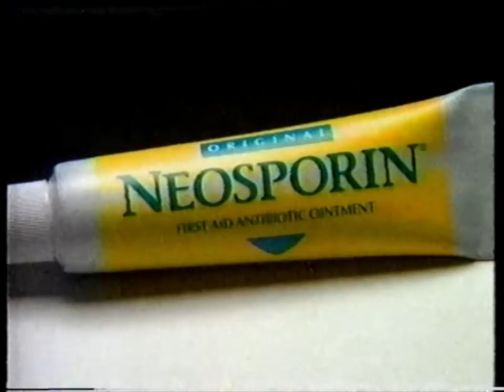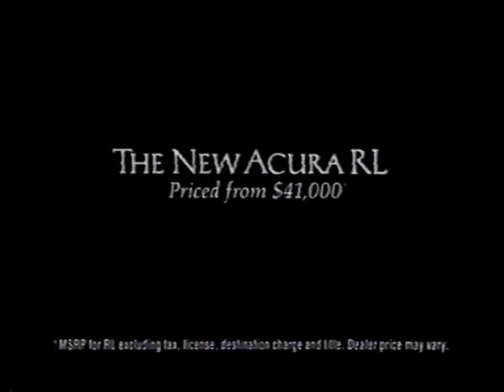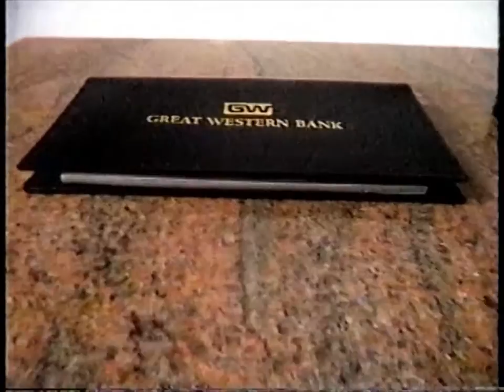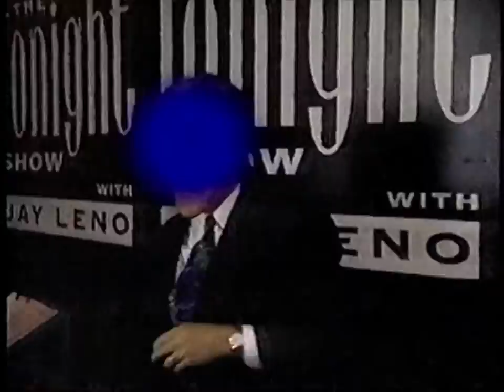90's Commercials - NBC May 1996 Part 1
Commercials that aired during 'Law & Order' on NBC, KNBC Channel 4 - May 22nd, 1996

0:00 Law & Order (Promo)
0:04 Amana Refrigerators
0:34 Neosporin
0:49 Saab 900 Turbo
1:19 Roundup Weed Killer
1:49 Breyers Viennetta
2:04 TWA
2:34 NBC Hot Summer Nights (Promo)
3:05 Channel 4 News (Promo)
3:35 Dish Network
4:06 Olive Garden Tour of Italy
4:21 Ethan Allen
4:36 Energizer Batteries with On-Battery Tester
4:51 Almay Mascara
5:05 Acura RL
5:39 Law & Order and Homicide: Life on the Street (Promo)
6:00 Channel 4 News (Promo)
6:24 BMW 5 Series
6:54 Great Western Bank
7:24 Pontiac Sunfire
7:54 Channel 4 News: Who Lies More? (Promo)
8:09 Today in L.A. (Promo)
8:15 Kodak Advantix Color Film and Cameras
8:45 Listerine
9:00 Nissan Maxima
9:30 networkMCI
10:00 Advil
10:15 Kellogg's Complete Bran Flakes
10:45 The Tonight Show with Jay Leno (Promo)
11:05 Undercover Blues (Promo)
11:15 Shattered Mind (Promo)
11:36 Channel 4 News (Promo)
11:52 Pepcid AC (Partial)
12:06 The Tonight Show with Jay Leno (Promo)
12:19 Channel 4 News (Promo)